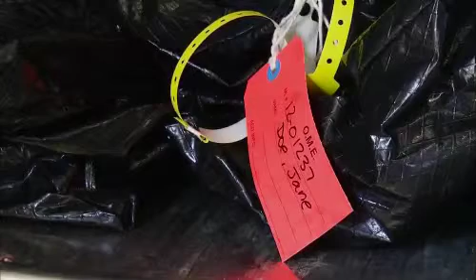Migrant Desert Deaths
U.S. Border Patrol figures show that the Tucson sector has the highest number of migrant deaths in the desert. Luis Carrion, Producer from KUAT in Tucson, explains the update from the Pima County Medical Examiner's Office.